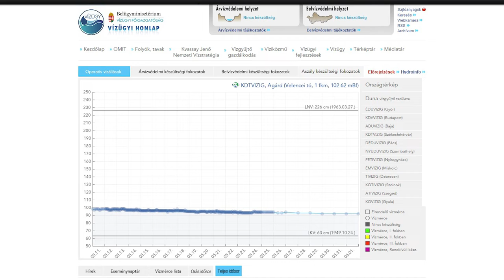MEGOLDÁSOK A VÍZPÓTLÁSRA?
Egy elkerülő csatorna megépítésével, megkerülve a Pátkai tározót, a Császárvizet közvetlenül a Velencei tóba eresztenék, így jó minőségű vízutánpótlása lenne a Velencei tónak. Egyebek mellett erről is beszélt Csonki István a Vörösmarty Rádióban. A Közép-dunántúli Vízügyi Igazgatóság igazgatója szerint pánikra nincs ok, ami a Velencei tóval jelenleg történik, egy ismétlődő, ciklikus folyamat része, és nem példa nélküli.